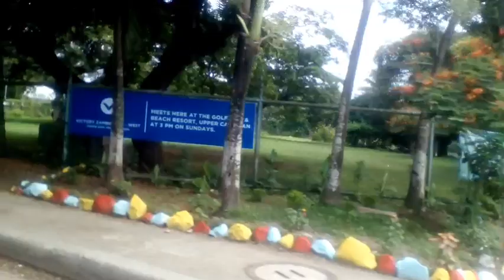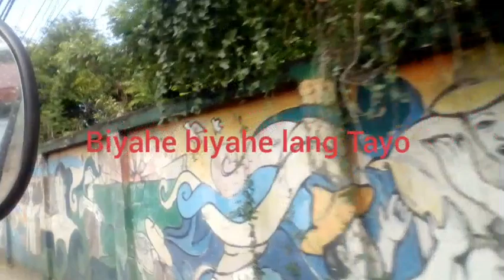replection raod Zamboanga city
X-MEN chtv vlog